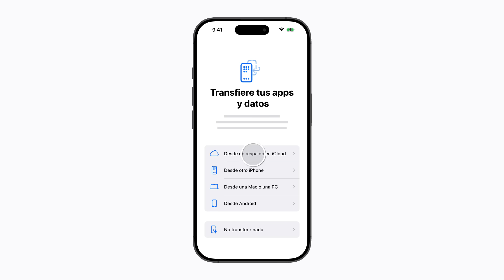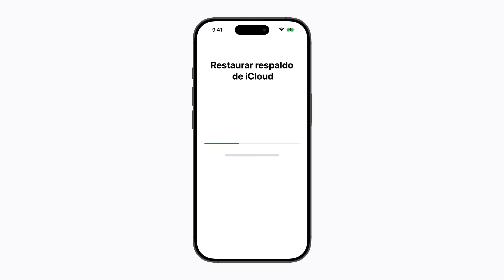Cómo restaurar un iPhone desde un respaldo de iCloud | Soporte técnico de Apple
Restaura tus apps, datos y ajustes de configuración tal y como te gustan. Aquí verás cómo configurar un iPhone con el respaldo de iCloud.

Para obtener más información sobre este tema, visita los siguientes artículos:
Usar iCloud para transferir datos de un dispositivo iOS o iPadOS anterior a un iPhone o iPad nuevo: